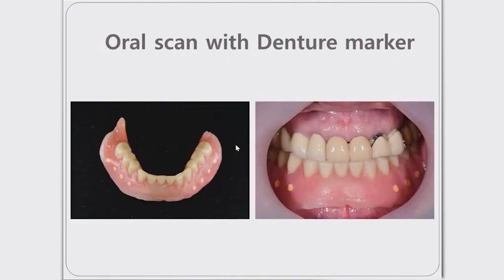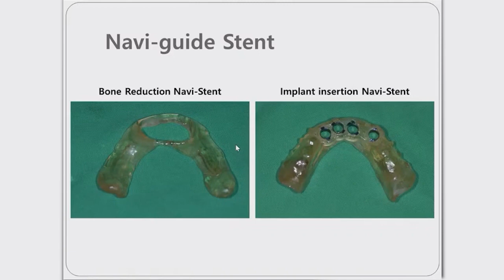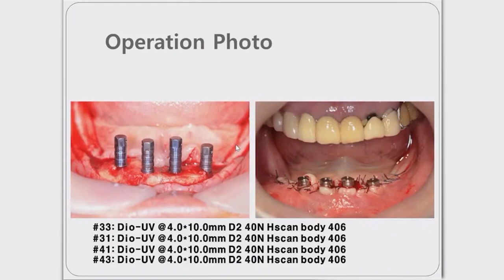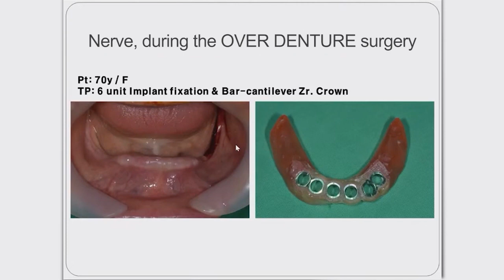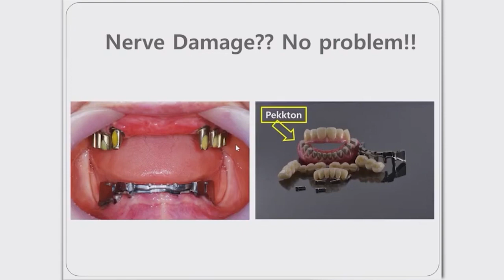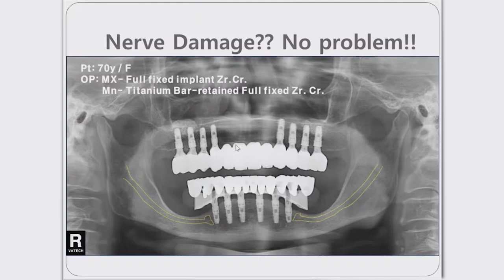Alveolar Bone Reduction with Navigation Bone Stent _ Implant Fixation with DIO UV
[Please turn on the subtitle for English comment]

Dr. Oh Minseok introduces how he utilized the surgical stents which were used for reducing bone and implants placement.

DIO IMPLANT

English

Korean